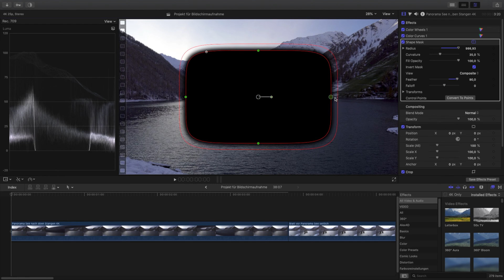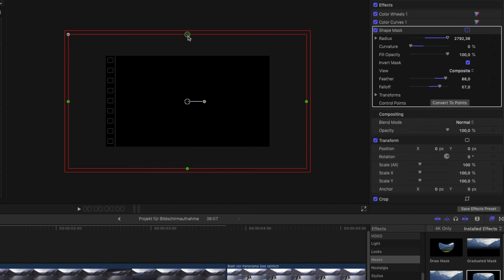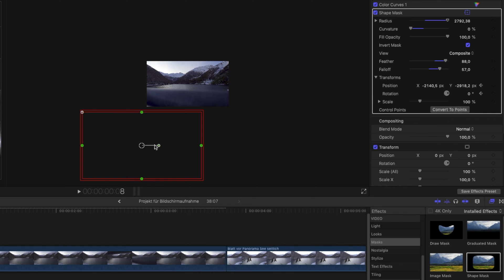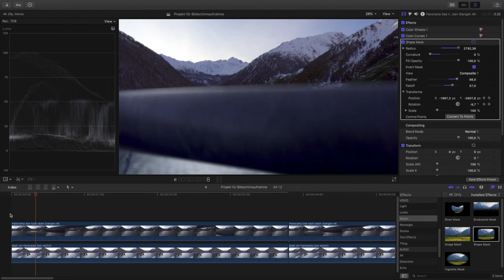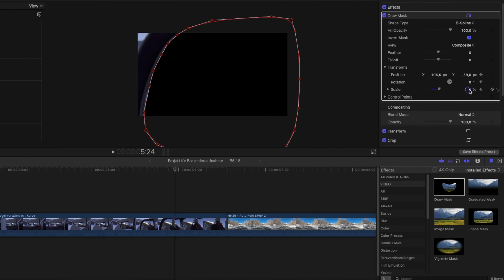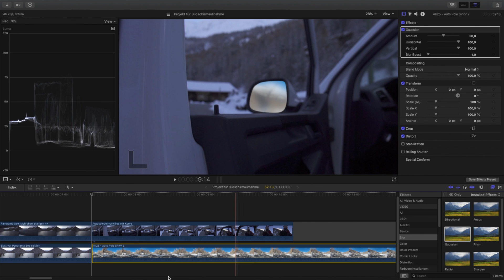How to create a SEAMLESS Masking Transition in Final Cut Pro - FCPX Tutorial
This is a tutorial on how to create a seamless and cinematic masking transition in Final Cut Pro X (FCPX). I show you two types of transitions. One with a shape mask and one with a draw mask. Have fun!

My main camera
My main lens
My favorite lens
My lens for great Bokeh
Best SD-Card to shoot 4K video
My microphone
GoPro Hero 8

Sappheiros - Falling
Scott Buckley - Growing Up